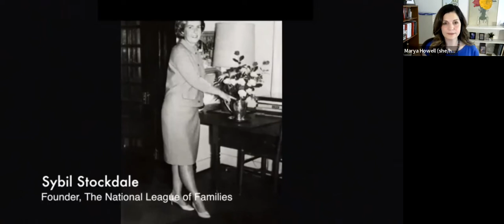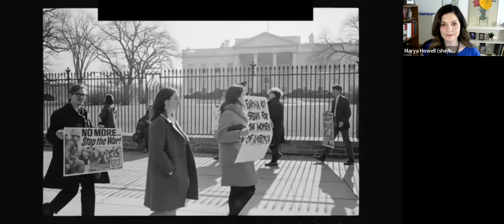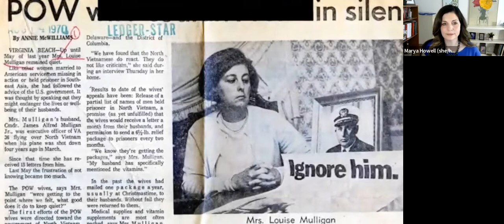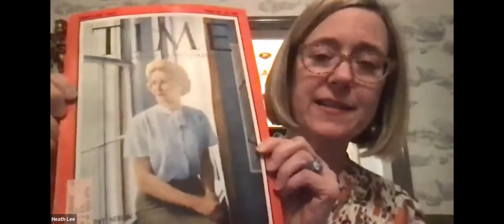Author Talk with Heath Hardage Lee '92 about her book, "The League of Wives."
Q&A with Heath Hardage Lee '92 about her latest book, "The League of Wives: The Untold Story of the Women Who Took on the U.S. Government to Bring Their Husbands Home from Vietnam."

About the book:
The true story of the fierce band of women who battled Washington and Hanoi to bring their husbands home from the jungles of Vietnam. In a page-turning work of narrative non-fiction, Heath Hardage Lee tells the story of these remarkable women for the first time in The League of Wives, drawing on dozens of first-person interviews, diaries, letters and oral histories and government and archival records to tell this story of courage, resilience, and rescue.

About Heath:
Heath comes from a museum education, preservation, and program background. She holds a B.A. in History with Honors from Davidson College, and an M.A. in French Language and Literature from the University of Virginia. Heath is an independent historian, biographer and curator.